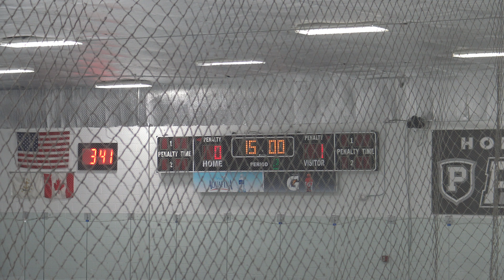EHF 2010 Gold: Providence Hockey Club (North) vs Manchester Flames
Game date and time: Saturday December 9, 2023 - 3:20 pm
Place: Dennis M Lynch Arena

Game Summary:
2:07 First Period:
8:42 PHC Penalty 1 by #40 (Reeb) - Holding
10:06 PHC Penalty 2 by #97 (George) - Kneeing
20:02 PHC Penalty 3 by #14 (Thayer) - Crosschecking
21:24 Flames Goal 1 (PPG) by #87 (Powers) from #9 (Hawkes)

24:07 Second Period: (PHC: 0, Flames: 1)
26:34 PHC Goal 1 by #92 (Macedonio)
39:53 PHC Penalty 4 by #68 (Cucinotta) - Crosschecking

46:22 Third Period: (PHC: 1, Flames: 1)
48:00 Flames Penalty 1 by #7 (Petrie) - Interference
51:59 Flames Goal 2 by #9 (Hawkes) from #63 (Soucy) and #24 (Booth)
54:07 Flames Penalty 2 by #24 (Booth) - Tripping
56:11 PHC Goal 2 (PPG) by #92 (Macedonio)

1:07:27 End of Game

Final: PHC 2, Flames 2